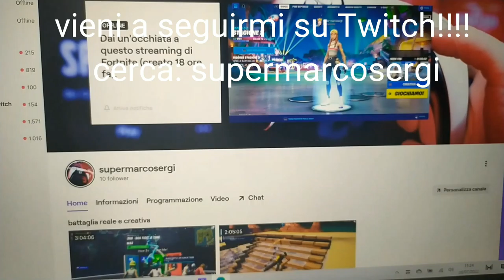vieni a seguirmi su Twitch!!! link in descrizione. follow me on Twitch!!!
live dal lunedì al sabato, dalle 17 alle 19:30

live from Monday ti Saturday, from 5pm to 7:30pm